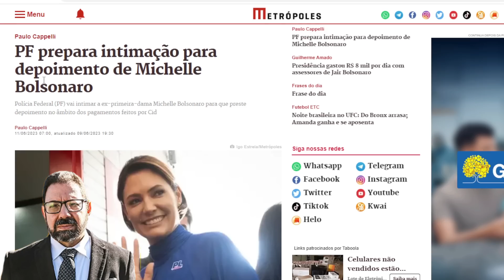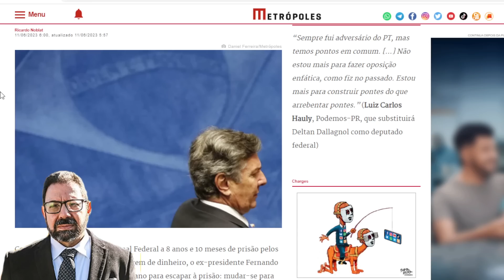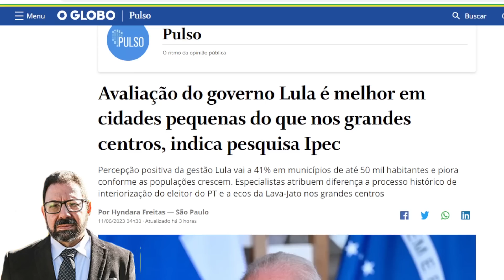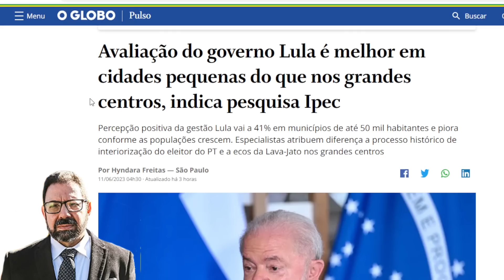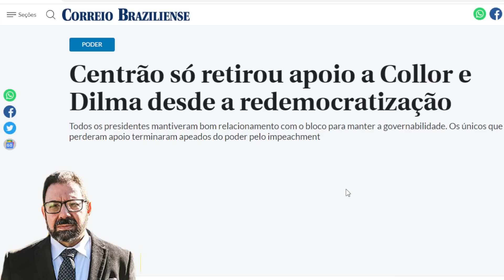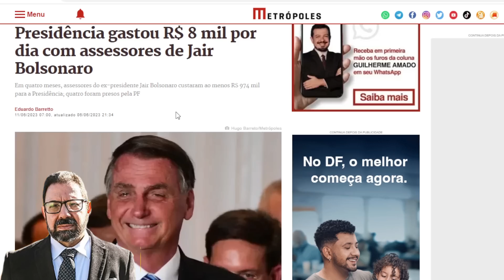PF acha provas contra Michelle e a intima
O celular do ex-ajudante de ordens de Bolsonaro, Mauro Cid, apreendido pela PF, contém todas as provas necessárias e por isso Michelle Bolsonaro foi intimada a depor